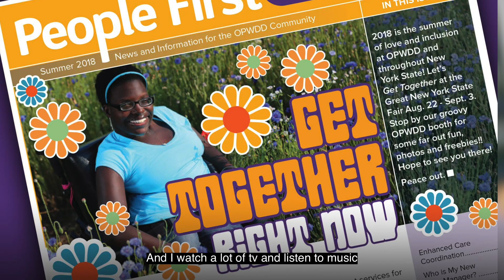Crystal White, The Arc Lexington